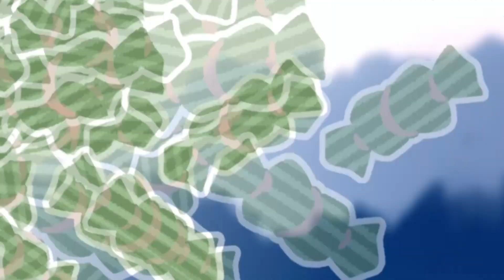【アニメーションVer.】ハレッタのうた 「雨のち晴れBoy」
ハレッタのうた「雨のち晴れBoy」のアニメーションVer.ができました！！

キャラクターデザイン：大塚いちお
アニメーション：柏崎アニメスタジオ

作詞：大塚いちお
作曲：RAM RIDER
編曲：RAM RIDER / FILTER SYSTEM
歌：長谷川瑞